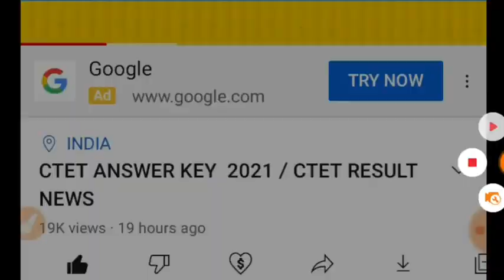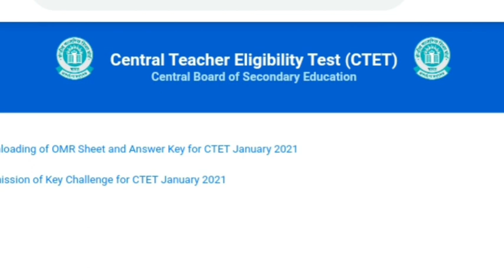CTET ANSWER KEY 2021 UPLOADED